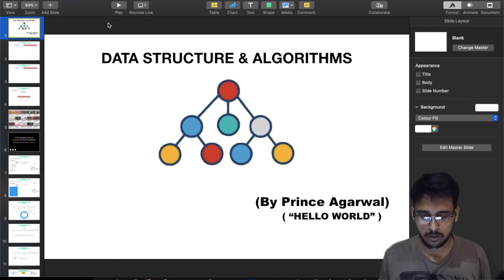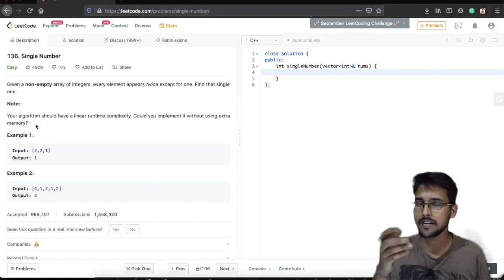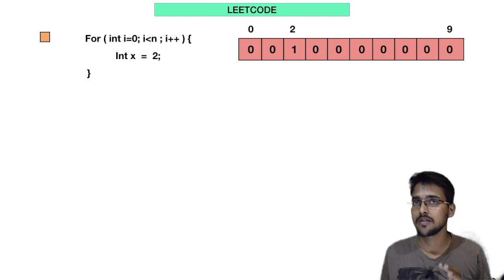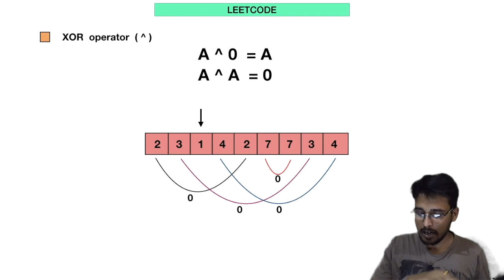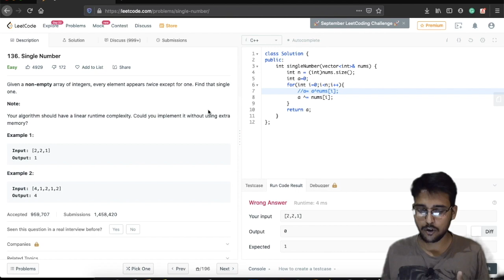Single Number | Find the element that appears once | LeetCode Solutions in Hindi | DSA Practice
This is the video under the series of DATA STRUCTURE & ALGORITHM. We are going to solve Questions from Leetcode Single Number or Find the element that appears once. Which is a very famous and Routine question asked in Interview. The question is from the Topics  Data structure. A full easy concept in Hindi.
We also Provide courses on Competitive Programming and Data structure. Please see our Full Playlist on our Channel.